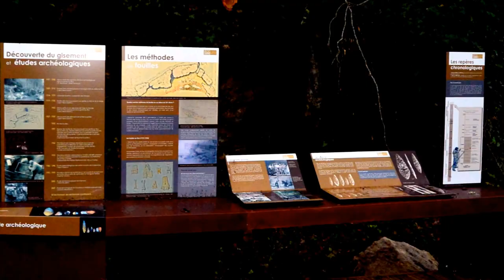Le Roc de Sers.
Le Roc de Sers en Charente, site primordial de la Préhistoire mondiale.